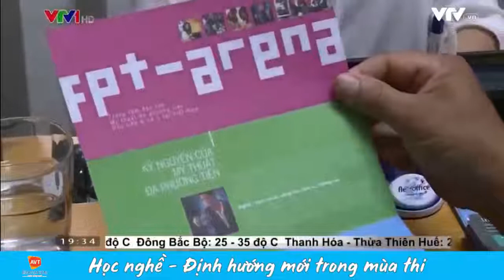Những lợi ích nổi bật của học nghề!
AVT Education – Tổ chức giáo dục uy tín tại Việt Nam
🏠 Trụ sở chính: Tòa nhà 37, Đường 70, Yên Xá, Tân Triều, Thanh Trì, Hà Nội (cách bệnh viên 103 Hà Đông 100m)
🏠 CN Hải Phòng: Tầng 1, Trung tâm GDTX Hải Phòng, Số 33 Nguyễn Đức Cảnh, An Biên, Lê Chân, Hải Phòng.
🏠 CN Hải Dương: Tầng 2, 201 Nguyễn Lương Bằng, Thanh Bình, Tp. Hải Dương.
🏠 CN Nghệ An: Nhà lô số 12A - Khu đô thị Minh Khang, Đại lộ Lê Nin, Nghi Phú, TP. Vinh
🏠 CN TP HCM: 24 Vũ Huy Tấn - Phường 3 - Quận Bình Thạnh - TP Hồ Chí Minh